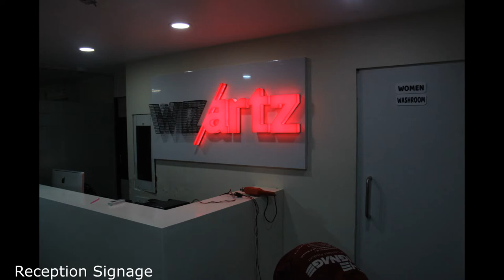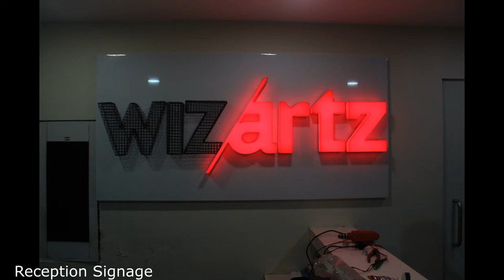How to Make Mesh Wire Signage - Manufactured and Installed by The Signage